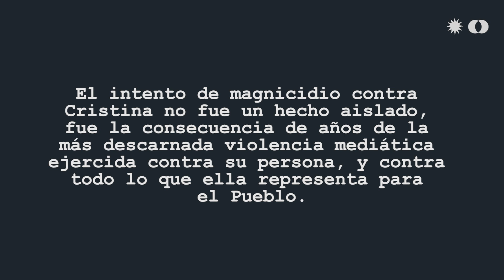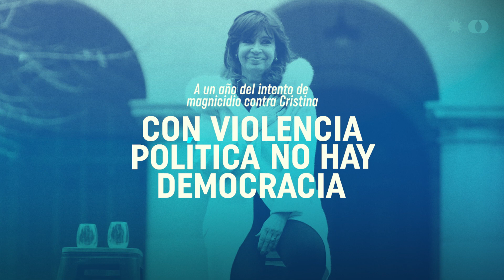Aniversario del atentado a Cristina.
A un año del episodio de violencia política más grave desde el retorno de la democracia exigimos y seguiremos exigiendo por Justicia y castigo a los responsables de este gravísimo atentado que vino a cortar con un pacto social de 40 años.